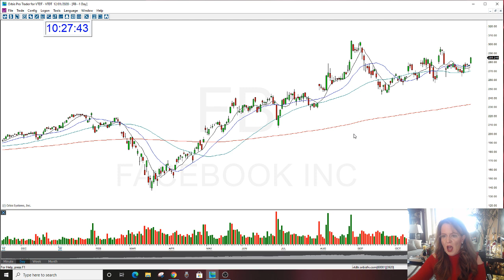FB OPTION CALL THE GAP OPTIONS NEWSLETTER 12-1-2020